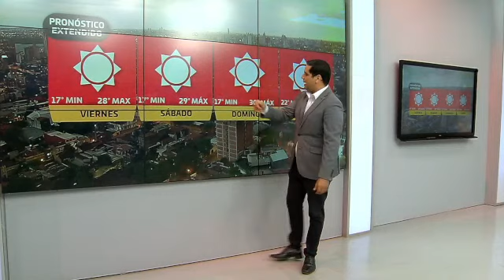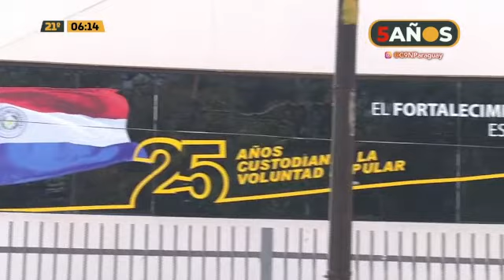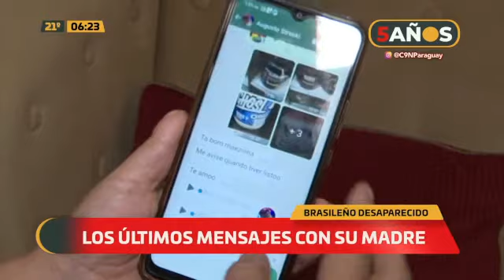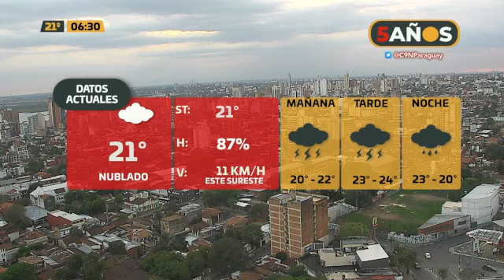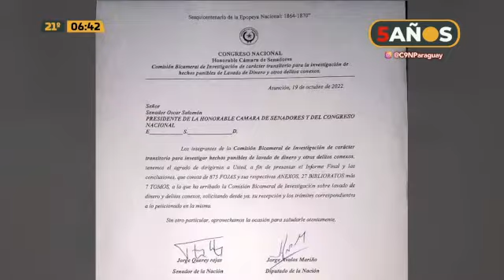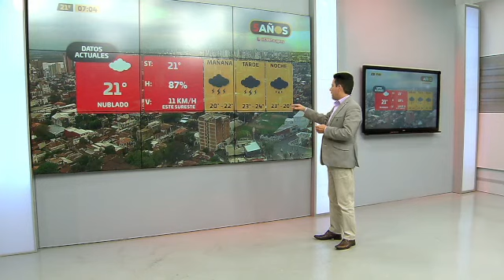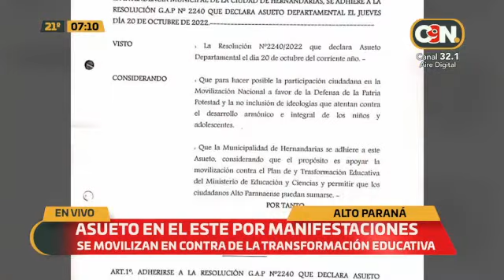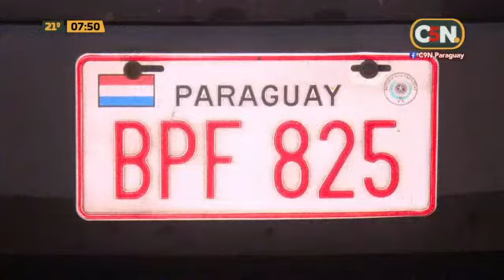C9N Primer Reporte: Programa del 19 de Octubre de 2022